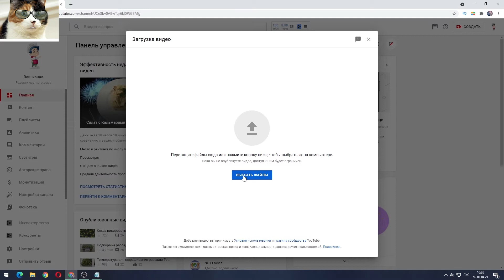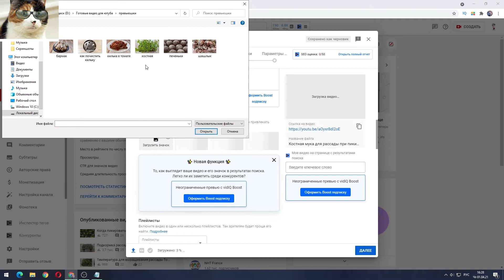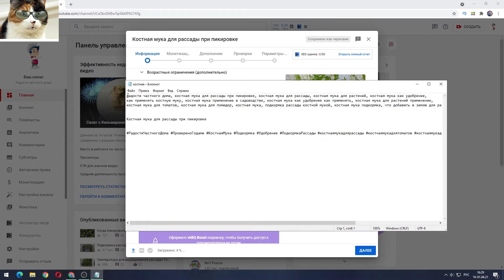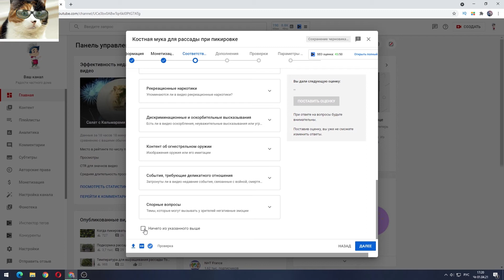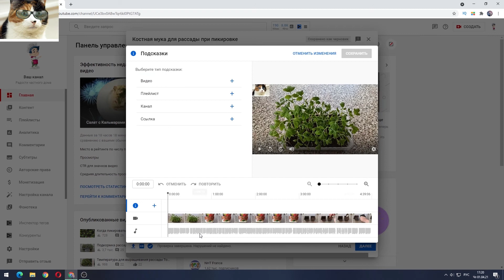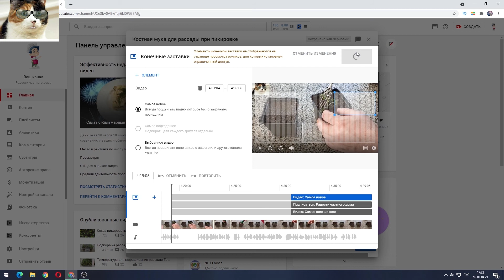Как добавить видео на YouTube. Как пройти проверку при загрузке видео на канал Ютуб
Сегодня расскажу как добавить видео на youtube с компьютера в 2021. Так как появились при загрузке видео на канал Ютуб некоторые изменения, то я вам покажу, как пройти проверку. Загрузка видео особо не поменялась, но появился новый пункт, который обязательно необходимо заполнить, чтобы загрузить видео. Все легко и просто! Приятного всем просмотра!